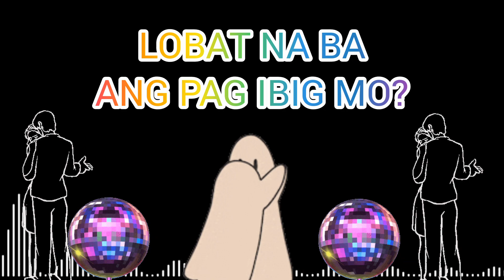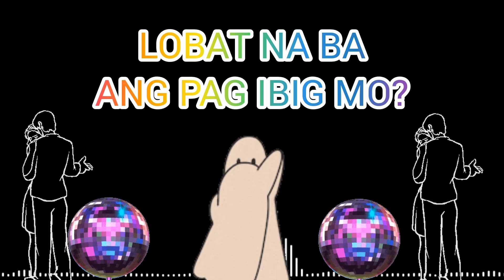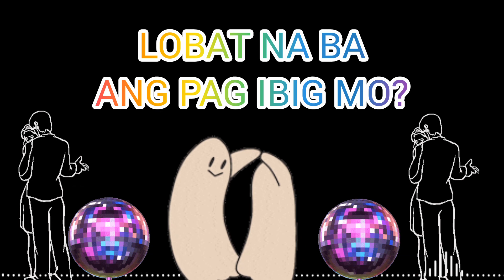TANDAAN MU IKAW AT IKAW LANG MAHAL KO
tandaan mu kahit anong magyari ikaw at ikaw lang  ang laman nang aking puso